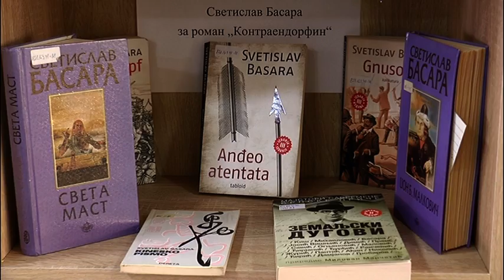NARODNA BIBLIOTEKA KRUŠEVAC ZA JUBILEJ GRADA PRIPREMA VIŠE PROGRAMA 11.03.2021.